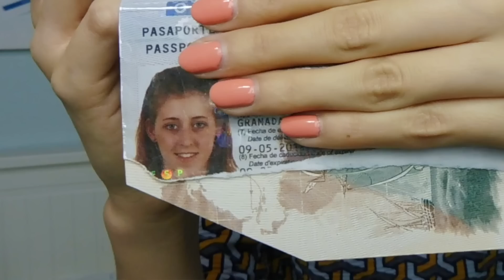EL DÍA QUE ME DESTROZARON EL PASAPORTE - Storytime ♥ Azul Místico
♡ SÍGUEME ♡